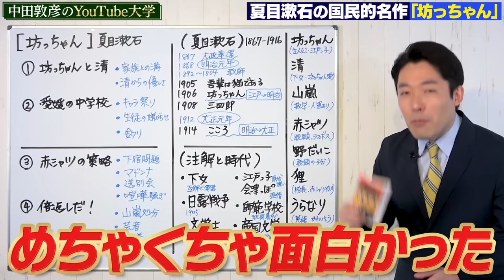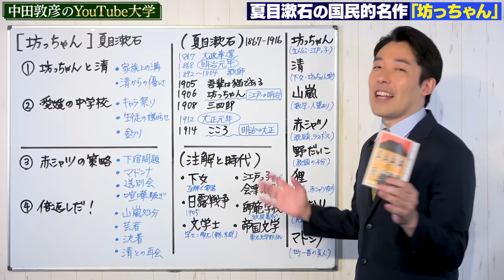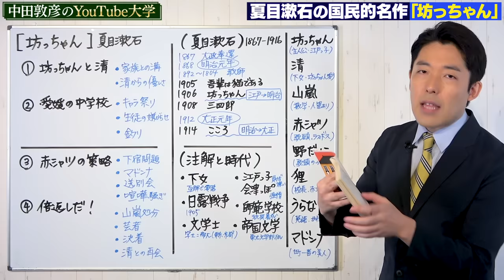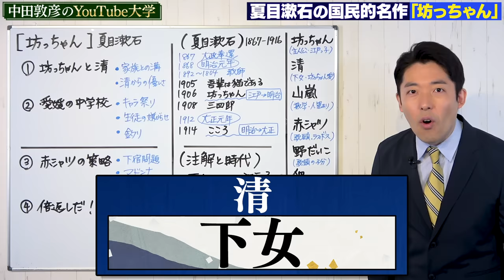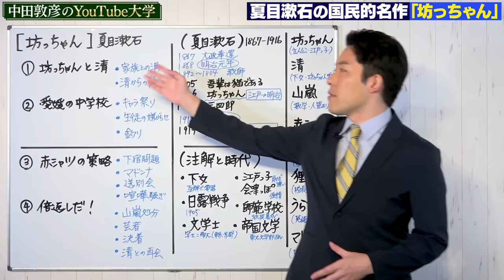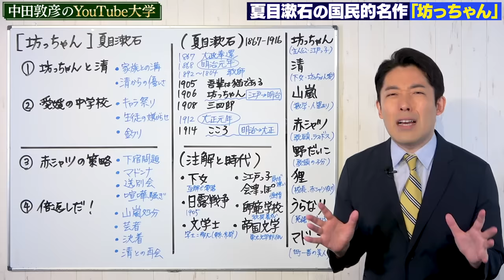【坊っちゃん①】夏目漱石の国民的名作〜中田史上No.1文学〜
参考文献：
「坊っちゃん」夏目漱石（新潮社）